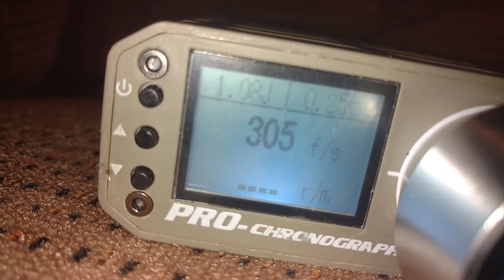Fps /rpm test on a .25 g bb on apex's primary